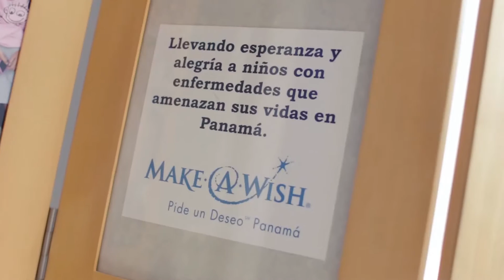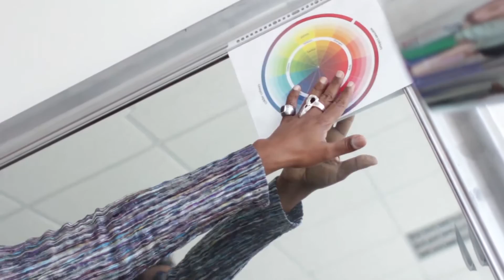Debbie`s Makeover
PANAMA STREET STYLE GOES SOCIAL